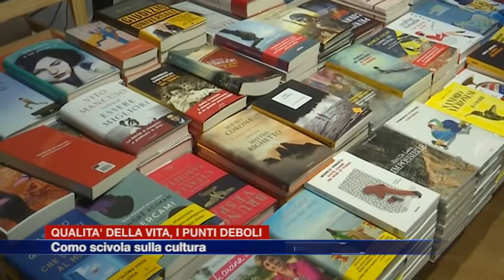Etg - Qualità della vita, i punti deboli: Como scivola sulla cultura